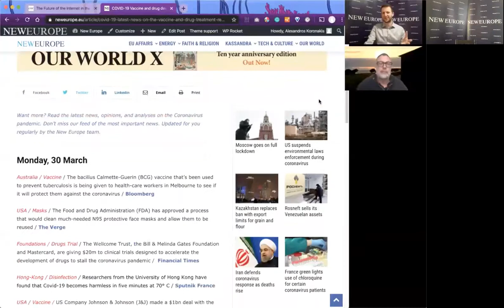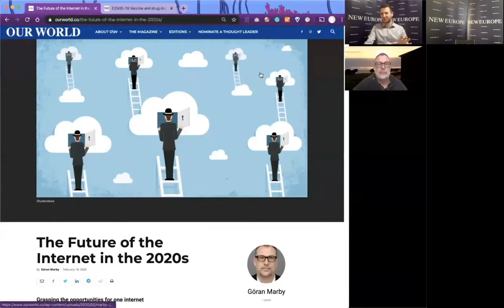Leaders discuss the impact of the Covid-19 pandemic / a New Europe digital event [Full Video]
The event was hosted by New Europe Editor & CEO, Alexandros Koronakis.

Participating Speakers:

Antonio López-Istúriz White, MEP and Secretary-General of the European People's Party

Monika Dereque-Pois, Secretary-General of GIRP, the European Healthcare Distribution Associatio

Luk Zelderloo, Secretary-General of The European Association of Service providers for Persons with Disabilities (EASPD)

Otmar Lahodynsky, President of the Association of European Journalists (AEJ)

Göran Marby, President & CEO of ICANN